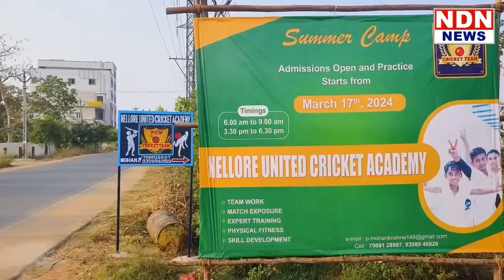నెల్లూరులో క్రికెట్ నెట్ స్టేడియం ప్రారంభించిన కార్పొరేషన్ డిప్యూటీ మేయర్ రూప్ కుమార్ యాదవ్.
నెల్లూరు నగరంలోని ఇస్కాన్ సిటీ పక్కన క్రికెట్ నెట్ స్టేడియం ప్రారంభించిన కార్పొరేషన్ డిప్యూటీ మేయర్ రూప్ కుమార్ యాదవ్..► Download NDN Android App